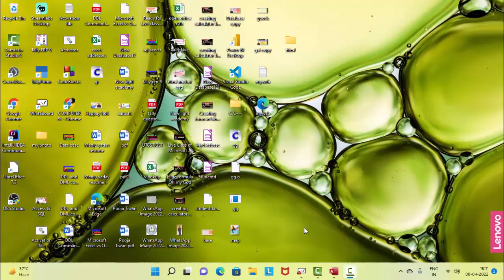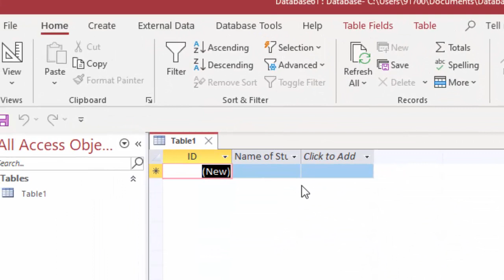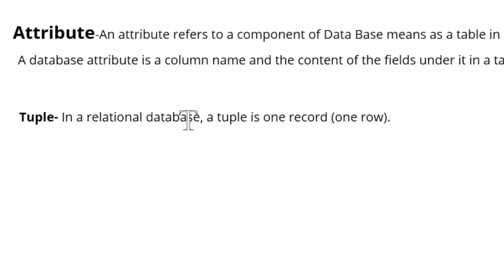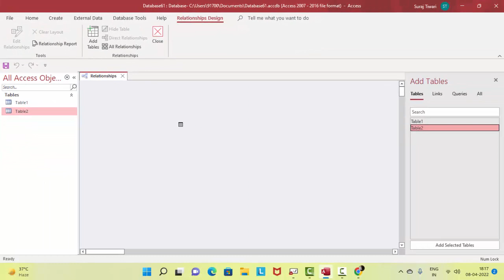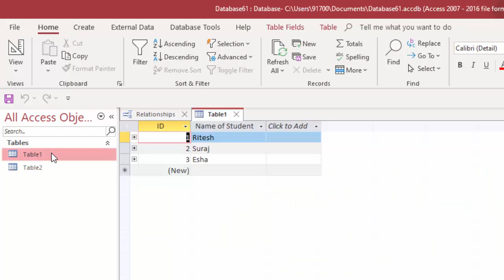Tuple and Attribute in DataBase Management System@COMPUTEREXCELSOLUTION